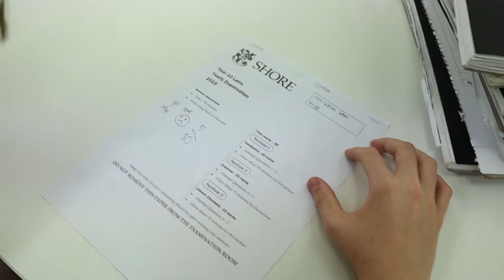media film by Robert Currey features - Josh easton